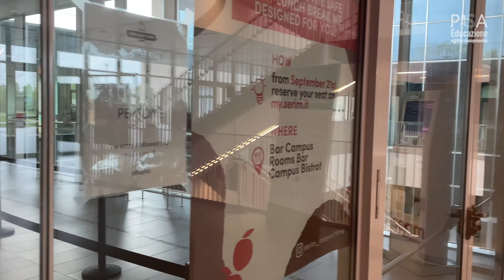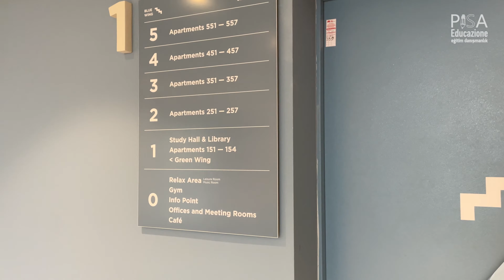Humanitas Üniversitesinden Kareler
Bu videomuzda İtalya'da özel tıp eğitimi alabileceğiniz üniversitelerinden biri olan Humanitas Üniversitesinin kampüsünü gezdik. İyi seyirler...

İtalyan üniversiteleri ile ilgili bilgi almak, başvuru, kayıt işlemleri, vize ve oturma izni ve konaklama hizmetleri gibi süreçle ilgili her alandaki hizmetlerimizi öğrenmek için:

🏢  Pisa Edu İstanbul
19 Mayıs Mah. Halaskargazi Cd. No:158 Polat Pasajı 1. Kat İç Kapı No:83, 34360 Şişli/İstanbul

🏢   Pisa Edu Kadıköy
Osmanağa Mah. General Asım Gündüz Cad. Nevzemin Sokak No:2/21 Kat:5 Kadıköy/İstanbul

🏢   Pisa Edu Bursa
İhsaniye Mh. FSM Bulvarı, Rızvanoğlu İş Merkezi No.12/C A Blok Kat: 10 D: 63 Nilüfer/Bursa

🏢   Pisa Edu Ankara
Kanuni Sultan Süleyman Bvl. 5314 Cad. Officium Beytepe Kat: 3 D: 34 Çankaya/Ankara

🏢   Pisa Edu İzmir
Çınar Mah. 5003/3 Sk. No:3  Tokatlı Plaza Daire: 109 Bornova/İzmir

🏢   Pisa Edu İtalya
Via dei Mandorli,5 Cesano Boscone/Milano